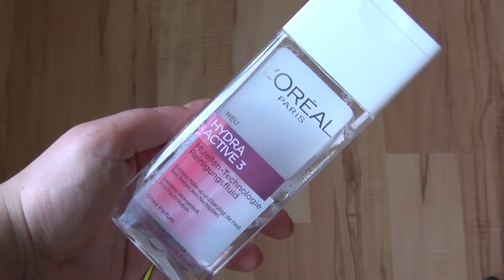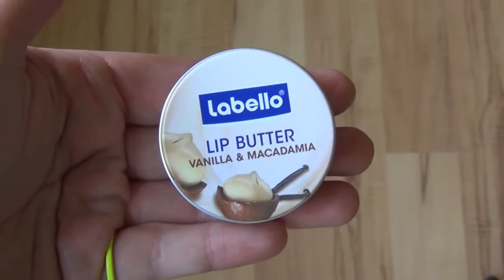Products worth the hype/ Produkte die den Hype Wert sind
Heute zeige ich euch wie versprochen die Produkte die meiner Meinung nach den Hype wirklich verdient haben. Viel Spaß!

Die Produkte:
-Rival de Loop Young Baked Highlighter 01 Moon Dust
-L'Oréal Hydra Active3 Mizellen Technologie Reinigungsfluid
-Catrice Glamour Doll Mascara waterproof
-Catrice All Matt plus Foundation 010 light beige
-MAC Pro Longwear Concealer NC 15
-Maybelline Der Löscher Concealer Fair
-Maybelline Color Tattoo 24hr 70-Metallic Pomgranate
-Labello Lip Butter Vanilla & Macadamia
-NYX Butter Gloss Peaches and cream
-Essie Nagellack Peach Daiquiri
-Balea Beauty Effect Hyaluron Booster
-Sleek Blush Rose Gold